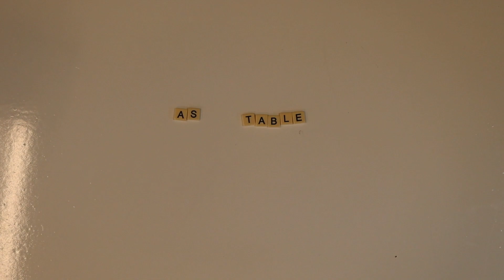(w)as Table - Scrabble Project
Scrabble Project - Summer Film School 2023